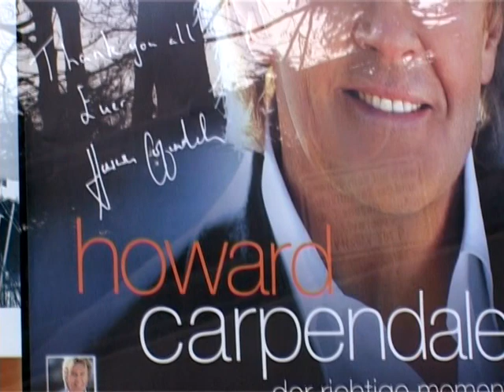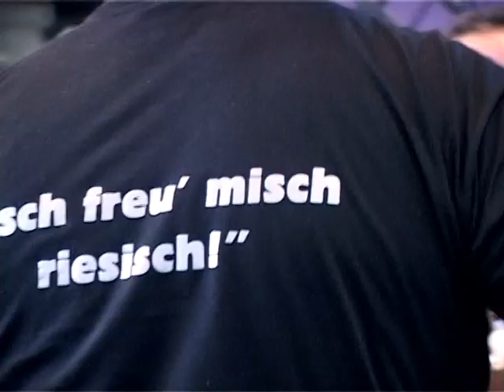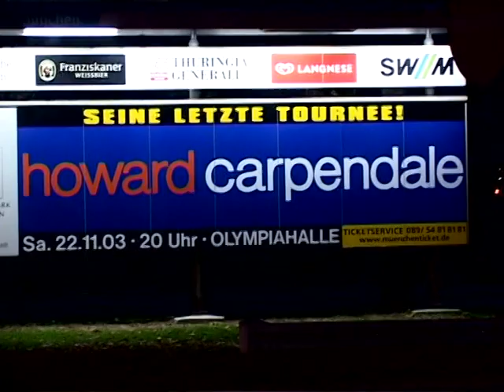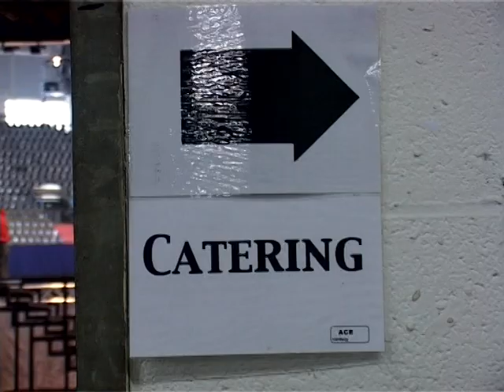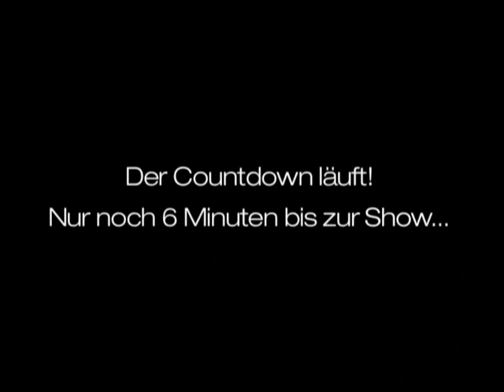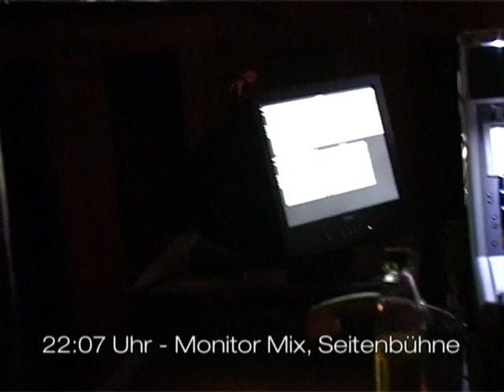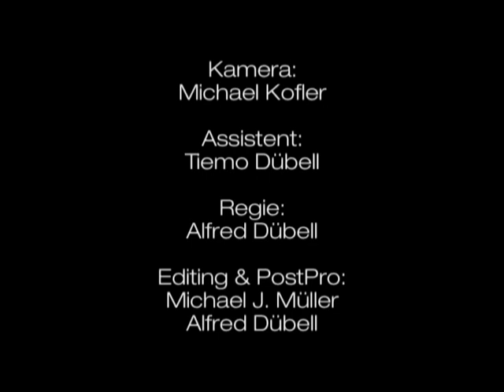Howard Carpendale - Backstage Doku Abschiedstour 2003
Konzert in der Olympiahalle München, 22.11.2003
Backstage Impressionen

Aufbau der Bühne, Soundcheck, Band hinter der Bühne, Beginn der Show. Etc.